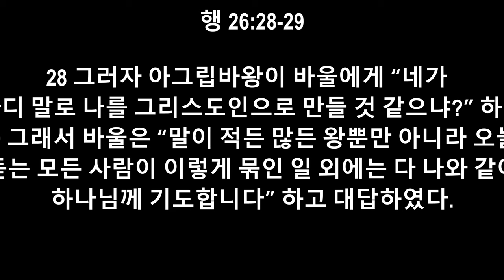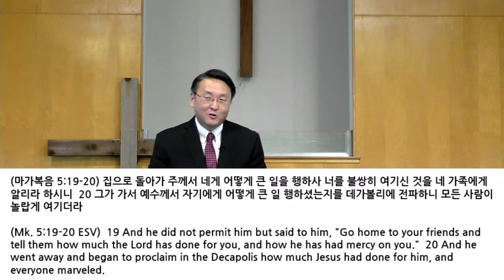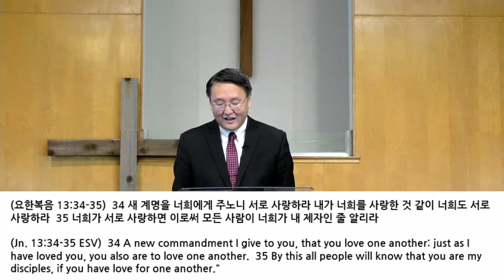소미 더복음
2020 년 11 왈 15 일

"쇼미 더 복음"

행 26:19–29 (KLB)

9 “아그립바왕이시여, 그래서 나는 하늘의 그 환상에 거역하지 않고

20 먼저 다마스커스에서, 그 다음에 예루살렘과 온 유대에서, 그리고 이방인들에게까지 가서 회개하고 하나님께 돌아와 회개한 것을 행동으로 보이라고 외쳤습니다.

21 그러자 유대인들이 성전에서 나를 붙잡아 죽이려고 했습니다.

22 그러나 나는 하나님의 도우심을 받아 오늘도 여기 서서 높고 낮은 모든 사람들에게 예언자들과 모세가 예언한 한 가지 사실을 증거하게 되었습니다.

23 그것은 그리스도께서 고난을 당하시고 죽은 사람들 가운데서 맨 먼저 부활하셔서 이스라엘 백성과 이방인들에게 구원의 빛을 선포하시리라는 것입니다.”

24 바울이 이렇게 변명을 하자 베스도가 큰 소리로 “바울아, 네가 미쳤다. 너의 많은 학문이 너를 미치게 하고 있다” 하고 외쳤다.

25 그러나 바울은 이렇게 대답하였다. “베스도 각하, 나는 미치지 않았습니다. 맑은 정신으로 참된 진리를 말하고 있습니다.

26 이 일은 한쪽 구석에서 된 일이 아니기 때문에 내가 자신 있게 말합니다만 아그립바왕께서도 이 일에 대하여 하나도 빠짐없이 다 아실 줄 믿습니다.

27 아그립바왕이시여, 예언자들을 믿으십니까? 물론 믿으시는 줄 압니다.”

28 그러자 아그립바왕이 바울에게 “네가 [a]이 몇 마디 말로 나를 그리스도인으로 만들 것 같으냐?” 하였다.

29 그래서 바울은 “말이 적든 많든 왕뿐만 아니라 오늘 내 말을 듣는 모든 사람이 이렇게 묶인 일 외에는 다 나와 같이 되기를 하나님께 기도합니다” 하고 대답하였다

박 요샙 목사님
코너스톤 거묘니티 교회.